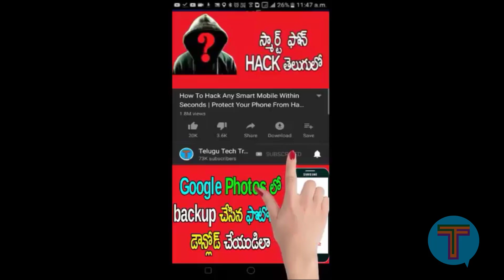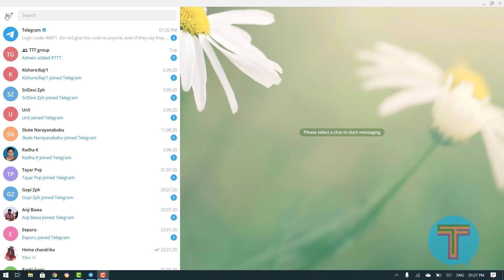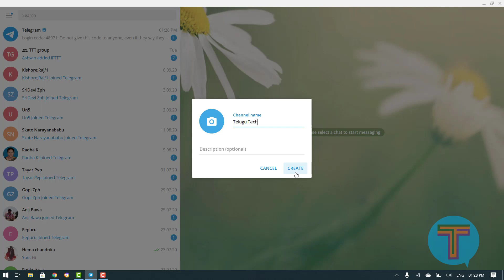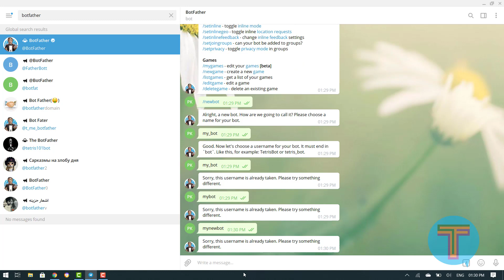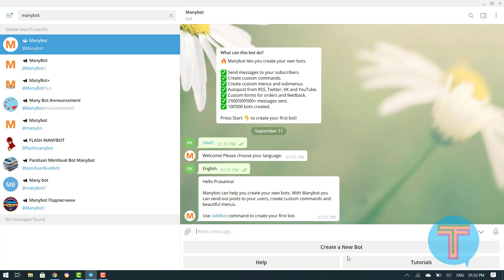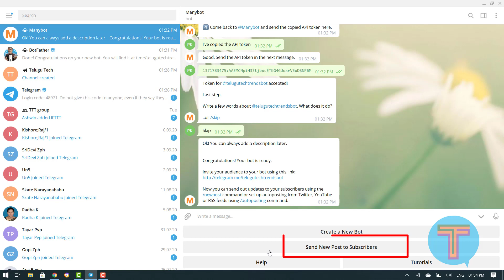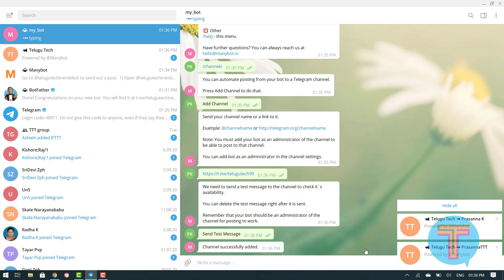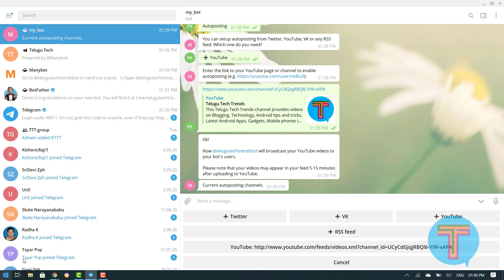Telegram Hidden Secret Trick | Autoposting On Telegram Channel Using Bot | Telugu Tech Trends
How To Create 3 Multiple Accounts In 1 Telegram App | Telugu Tech Trends.

Best Alternative App For WhatsApp Is Telegram App For Android Review an How To | Telugu Tech Trends.

Alternate Apps for Chinese Apps: Tiktok , SHAREit , UC Browser, Cam Scanner etc | Telugu Tech Trends

How to Increase Instagram Followers Without App 2020 | Unlimited Followers | Telugu Tech Trends

Repair Your Not Working Memory Card Easily | Repair Damaged SD Card | Telugu Tech Trends

WhatsApp 3 New Hidden Features and Settings 2019 | WhatsApp to Facebook | Telugu Tech Trends

Trick To Send WhatsApp Message Without Appearing Online 2019 | Telugu Tech Trends

మీరు వాడుతున్న Mobile Phone Safe or Not తెలుసుకొండిలా | Telugu Tech Trends

మీ ఫ్రెండ్ తన ఫోన్ లో దిగిన ఫొటోస్ ని మీ ఫోన్ లో చూడండిలా | Telugu Tech Trends

Free Mobile Recharge Trick | New Unlimited Trick To Recharge Any Mobile Freely | Telugu Tech Trends

మీ ఫ్రెండ్ మొబైల్ ని మీ కంట్రోల్ లో పెట్టుకోవడం ఎలా? | How To Control Your Friend Mobile | TTT

How to Increase Instagram Followers Without App 2020 | Unlimited And Free | Telugu Tech Trends